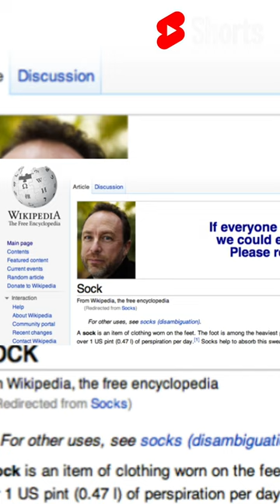Jimmy Wales:- Creating Wikipedia & Making History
In this video, we take a deep dive into the life of Jimmy Wales, the man behind one of the world's most popular websites, Wikipedia. From his early beginnings as a child prodigy to his entrepreneurial ventures, we explore the highs and lows of his journey to creating an online encyclopedia that is used by millions of people around the world.

We'll learn about the challenges Jimmy faced when creating Wikipedia and how his vision for a free and open source of knowledge transformed the way we access information. Through interviews with experts and archival footage, we'll explore the impact that Jimmy Wales and Wikipedia have had on the internet and the world at large.

Join us as we discover the story of one of the most influential figures of the information age.